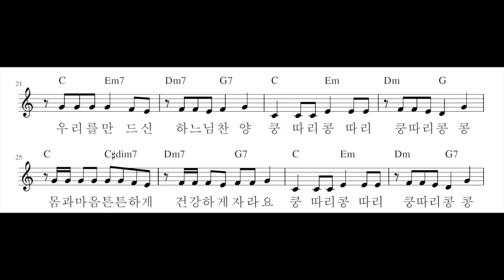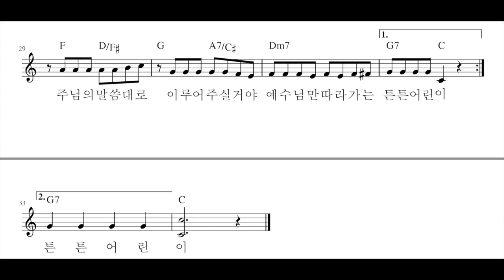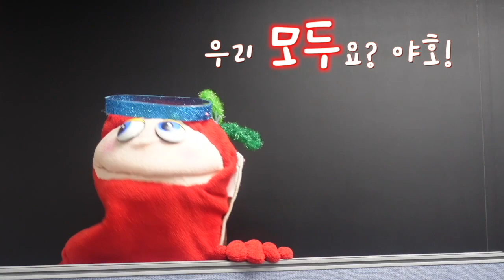2021년 여름성경학교 "이루어주실 거예요"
하느님께서 우리에게 주신 꿈을 이루어주십니다.
신나는 노래와 체조 그리고 재밌는 영상과 함께 즐거운 여름 보내요!
그림 얼굴
음악 Teresa K